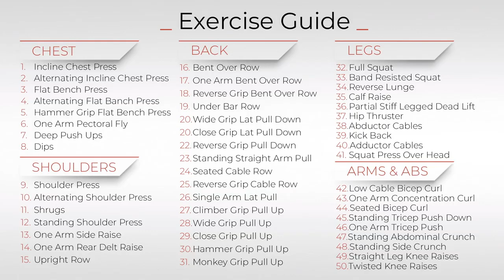RAPT Leverage Gym Exercise Guide 50 Exercises by BRUTEforce®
RAPT Lever Gym allows you to exercise all muscle groups with multiple exercises for each body part … and that is an under statement. It not only allows you to exercise them it allows you to totally SMASH them.

With weight LOAD capacities for Pressing/Squatting Arms 250kg (550lbs) and cable/pulley 200kg (440lbs) RAPTOR lever gym is equally effective for the ‘beginner’ as it is for the ‘advanced’ Sports Pro. Fitted with adjustable Safety limiters offers peace of mind and a safe environment when attempting your ‘MAX’. You will NOT out grow the BRUTEforce® RAPT lever gym. Please note the bench, calf block and weight plates featured in the video and photos are not included but can be purchased separately.

Afton Fitness Supplies Gym equipment across India.